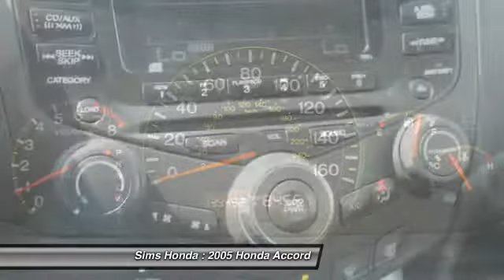2005 Honda Accord Burlington WA 9792A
2005 Honda Accord EX-L EXL

Sims Honda
1615 S. Goldenrod Road

You'll love this 2005 Honda Accord. This is a car you'll want to take home. With 139371 miles, it features Automatic transmission and an exterior color of Sil/Silver.